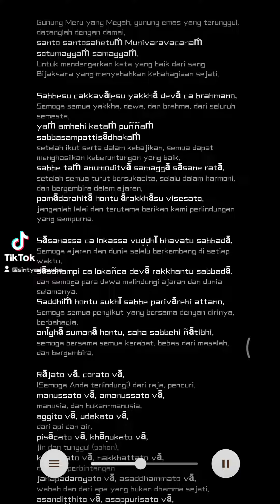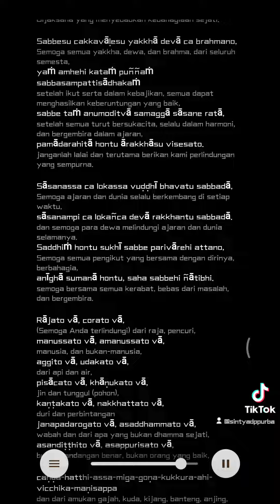Chanting Paritta Ārādhanā Devatā - Pa Auk Sayadaw Gyi - Myanmar Style Buddhism Prayer.